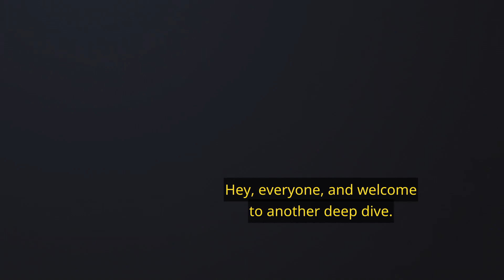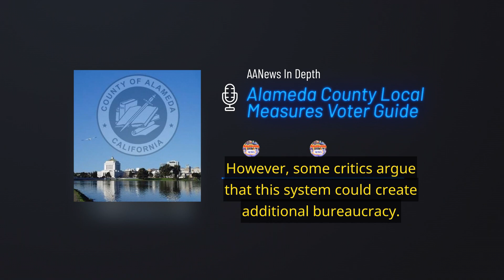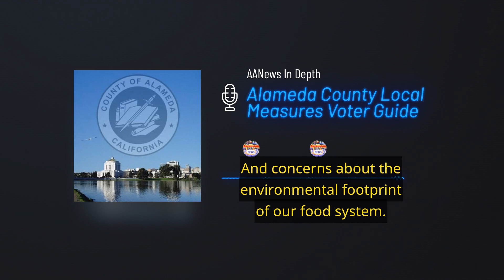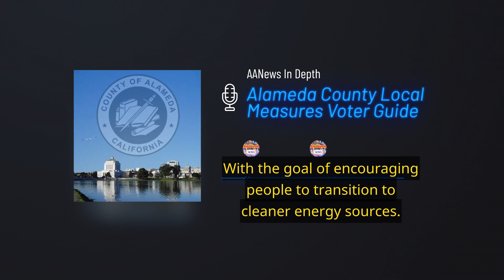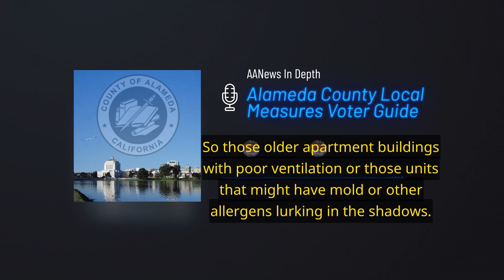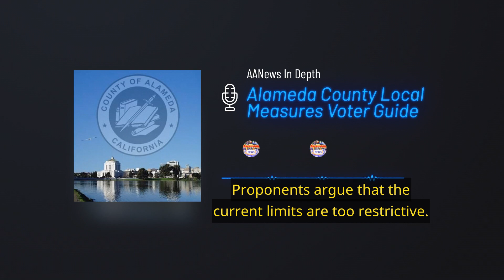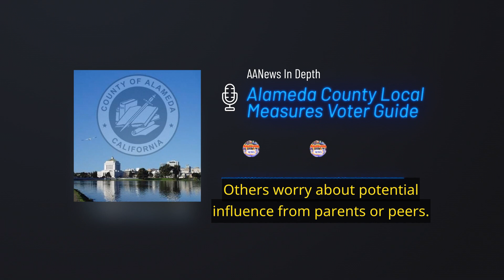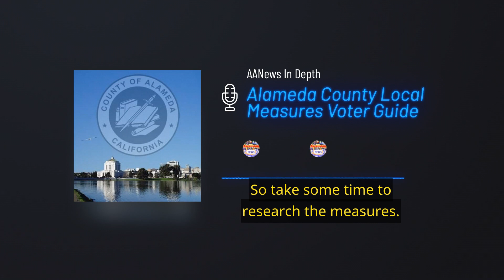Alameda County Local Measures Voter Guide Final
Embark on a voyage through the local measures of Alameda County in our voter guide for the November 5th election. Join us as we unravel the intricacies of proposals affecting Albany, Oakland, Berkeley, and beyond. Discover how these measures, often flying under the radar, shape your everyday life—from taxes on sugary drinks in Berkeley to wildfire prevention financing in Oakland. Immerse yourself in the stories behind housing stability, environmental sustainability, and city governance. Uncover the potential impacts of rent stabilization amendments and innovative environmental taxes. Celebrate community investment in library systems and parks. With engaging storytelling, we delve into the balance between fiscal responsibility and community needs. Get informed, get involved, and ensure your vote counts in shaping the future of Alameda County.

CHAPTERS:
00:00 - Intro
00:58 - Taxes and Revenue Management
04:20 - Housing Development and Affordability
07:05 - Environmental Issues and Sustainability
10:54 - City Governance and Community Engagement
12:00 - Measure V: Lowering Voting Age Discussion
13:26 - Measure W: Albany Parks Bond Measure Overview
14:48 - Wrapping Up and Key Takeaways
15:32 - Ensuring Voices Are Heard Beyond Voting